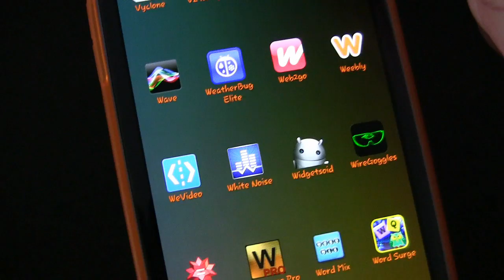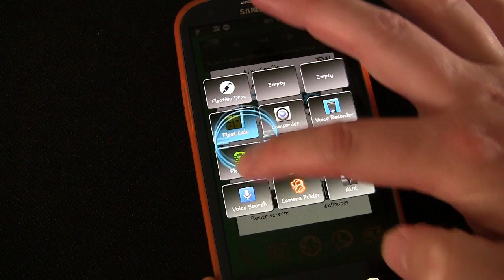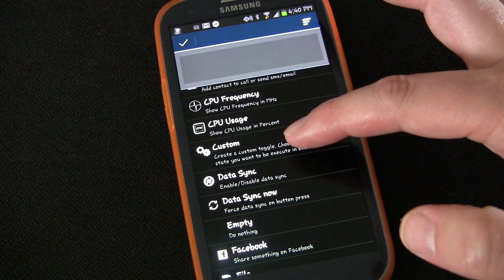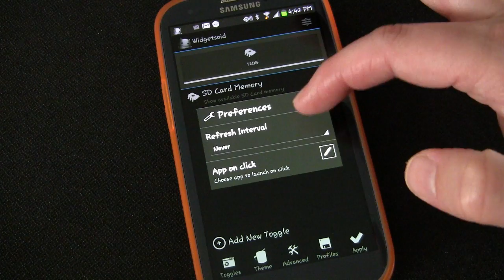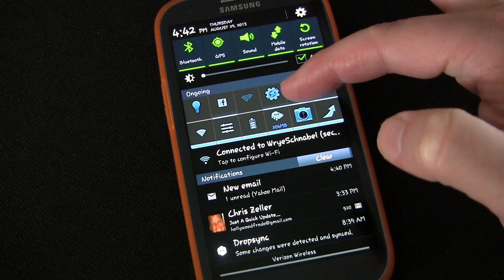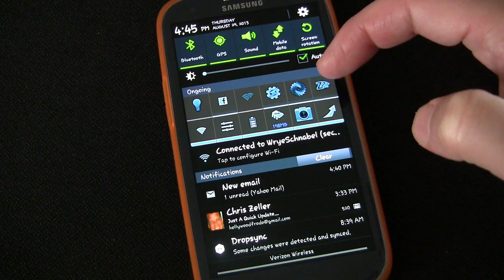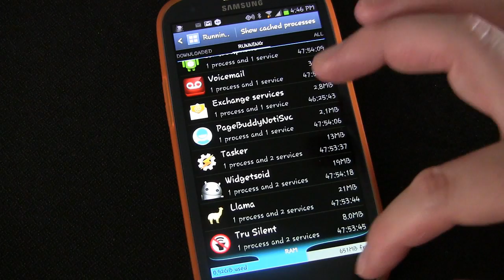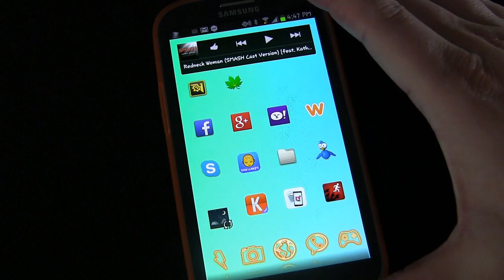Widgetsoid Android App Review - Widgets, Notification Toggles, & Swipe Launching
A review/demonstration of the NEW Widgetsoid (Donate Version) which includes awesome notification toggle and widget options as well as a Swipe Launcher!

To get all features you'll need to add the donate plugin